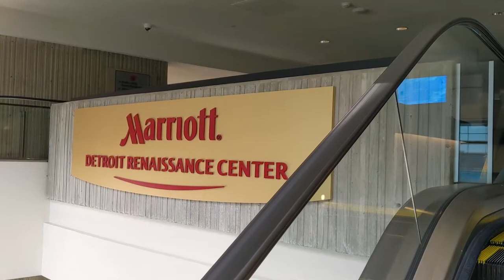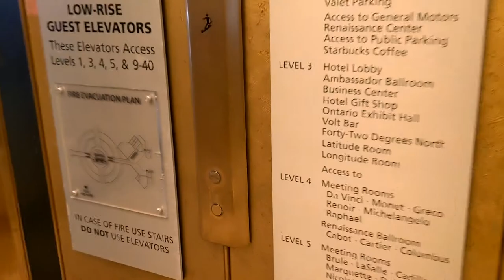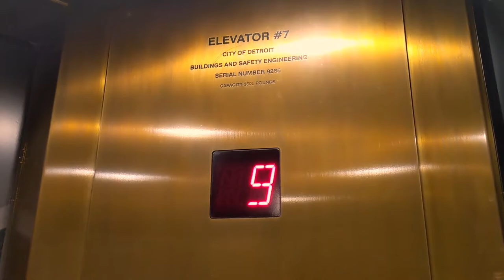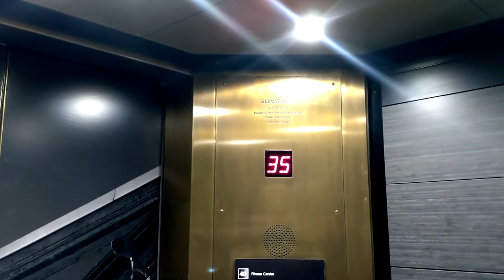Detroit Marriott at the Renaissance Center 🇺🇸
A quick tour of the Detroit Marriott at the Renaissance Center in Detroit Michigan USA.

The Renaissance Center (also known as the GM Renaissance Center and nicknamed the RenCen) is a group of seven connected skyscrapers in Downtown Detroit, Michigan, United States. The Renaissance Center complex is on the Detroit International Riverfront and is owned by General Motors as its world headquarters. The central tower, the Detroit Marriott at the Renaissance Center, is the second tallest all-hotel skyscraper in the Western Hemisphere.